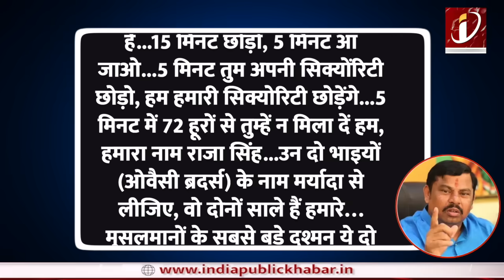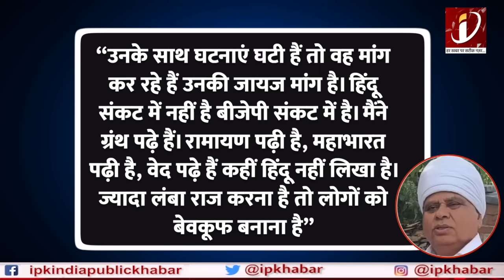Baba Bageshwar की ‘यात्रा’ में गरजे T Raja, Owaisi Brothers पर हमला, भड़की Congress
About Channel